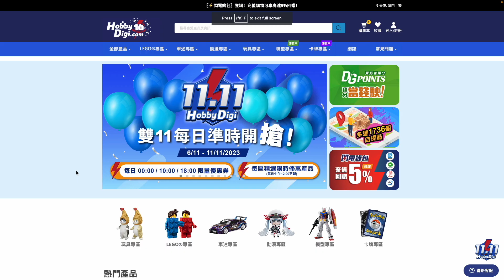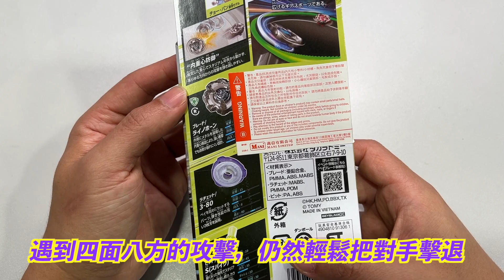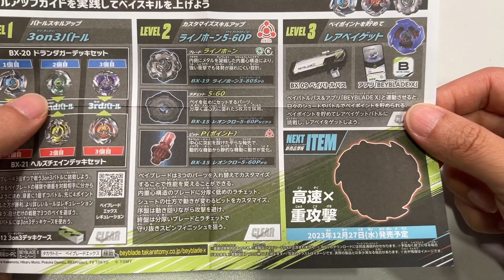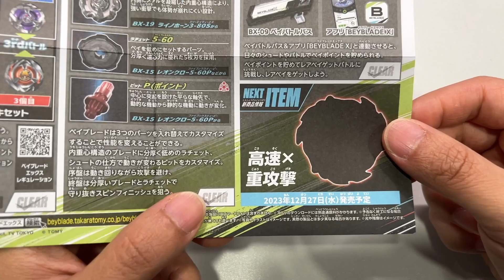爆旋陀螺X BX-19 犀牛號角3-80S 細細粒幾頂得吓，仲可以撞返對手出界，估佢唔到喎